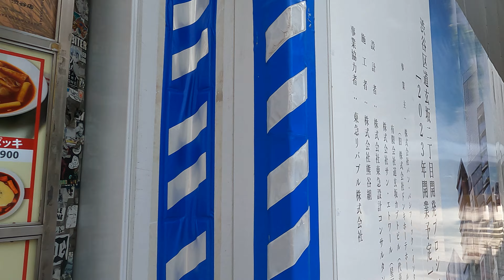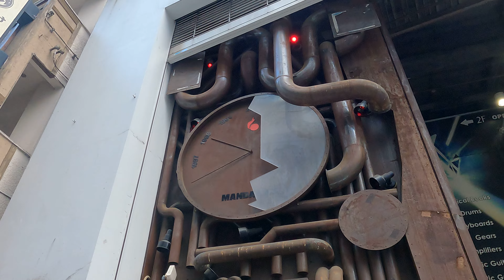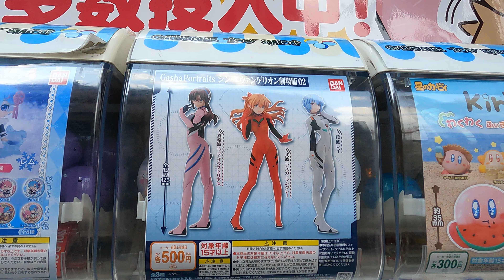145 [4K] Tokyo Walk Shibuya | JAPAN 2021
渋谷スペイン坂からセンター街、文化村通り、東急本店前を通り渋谷スクランブル交差点へ歩きます。

00:00 渋谷スペイン坂 Shibuya Spain-zaka
01:56 センター街 Center-gai
03:05 文化村通り Bunkamura St.
03:51 MEGAドンキ MEGA Donki
05:21 東急本店 Tokyu Honten
08:22 井の頭通りInokashira St.
09:22 ガシャポン Gashapon
12:29 センター街 Center-gai